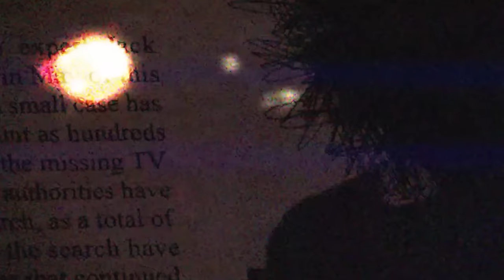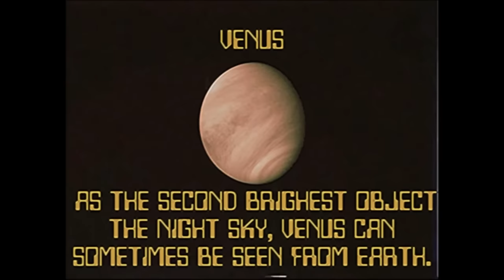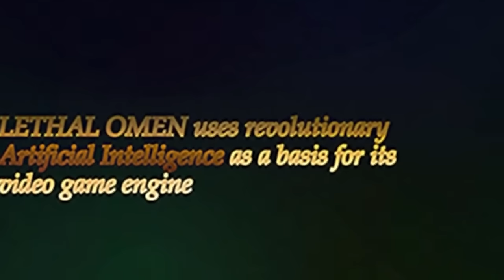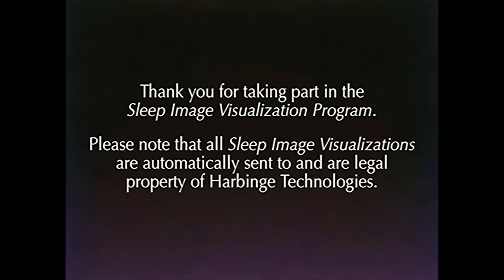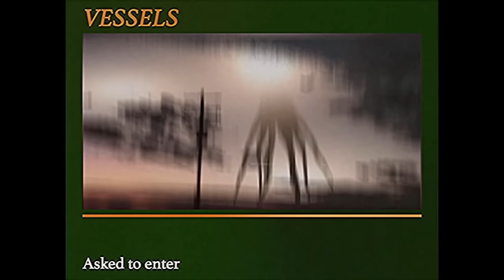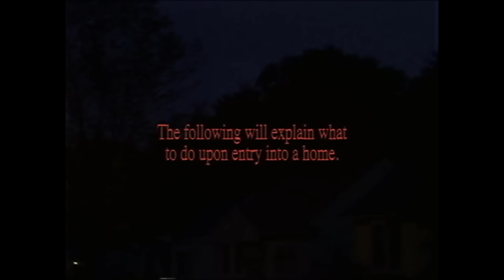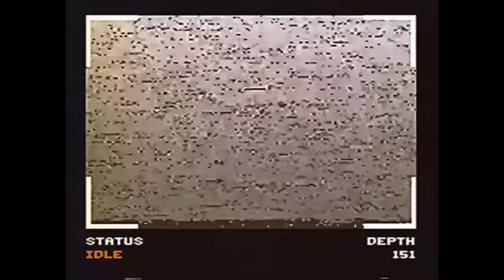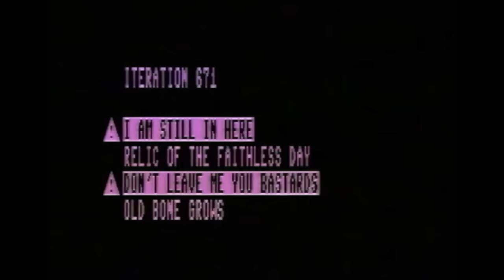WYJAŚNIENIE CAŁEJ FABUŁY GEMINI HOME ENTERTAINMENT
2 godziny olbrzym film

0:00 Wstęp
2:57 GEMINI HOME ENTERTAINMENT Odcinki 1-7
33:25 Wyjaśnienie Lethal Omen
53:34 GEMINI HOME ENTERTAINMENT Odcinki 8-15
1:43:57 Cała prawda o GEMINI HOME ENTERTAINMENT
1:52:49 Library Odcinki 1-3
02:08:33 Koniec